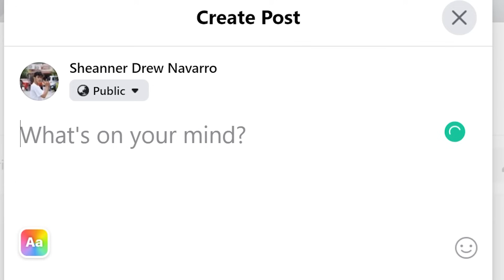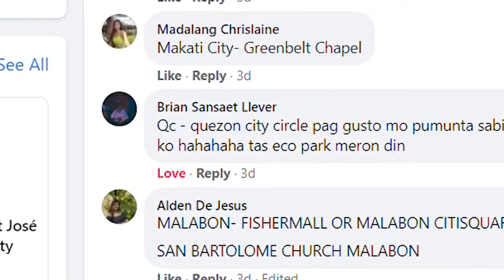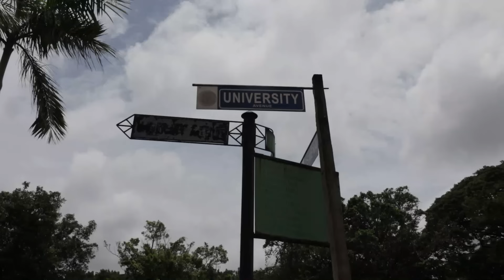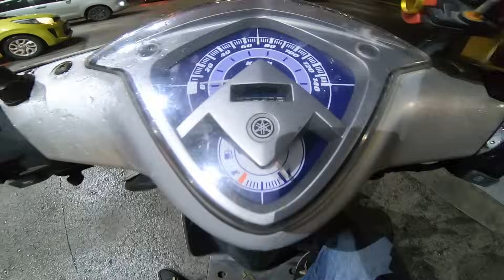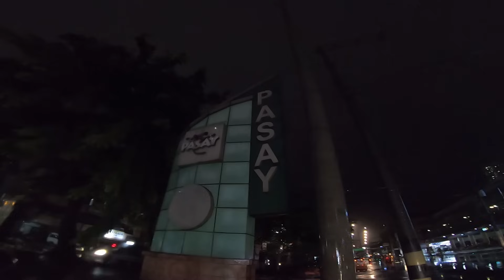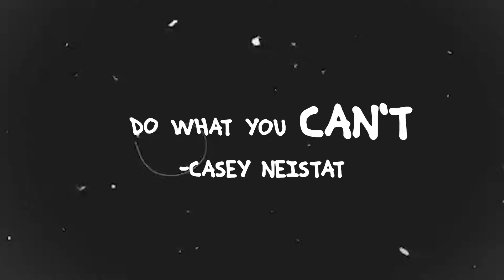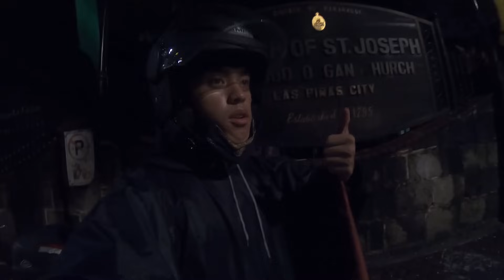Visiting 17 Cities within 17 Hours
This video was shot Before ECQ